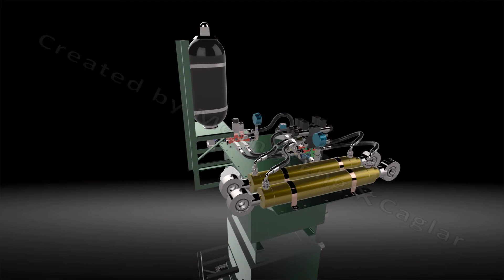Hydraulic Unit Animation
Hydraulic Power Unit (Experimental Study)